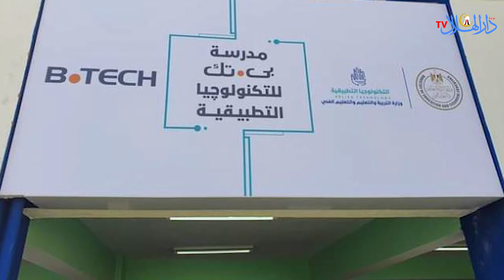6 اختلافات بين التعليم الفني والعام تعرف عليهم